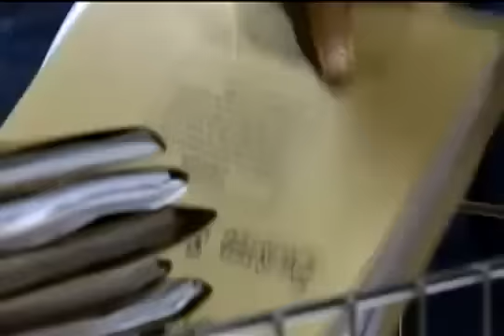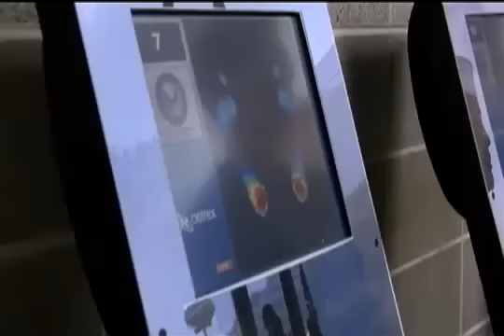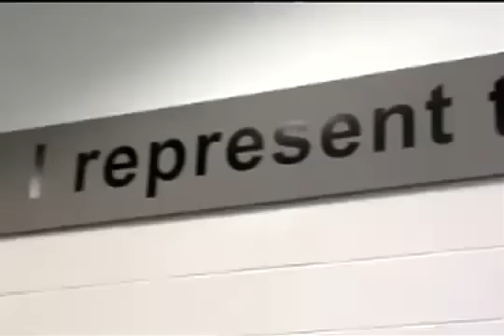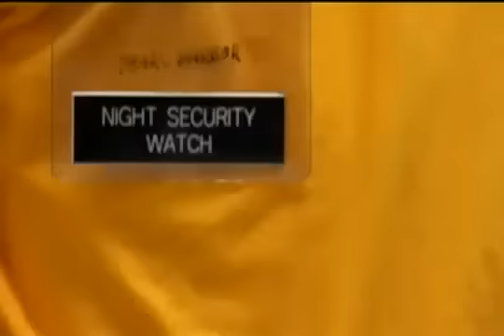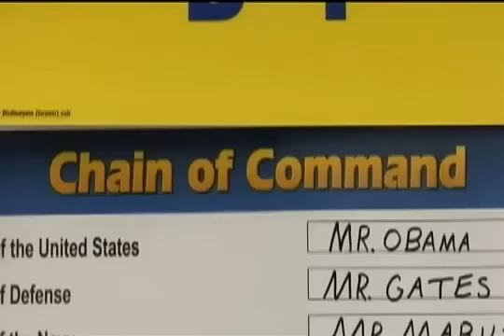Welcome to U S Navy Boot Camp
boot camp
us navy seals
navy seals training
navy seals photos
navy reserve
navy recruiting
navy seals
joining the navy
us navy
navy seal workout

This is a US Goverment Production- Public domain
Educational information for those thinking of a careear in the US Navy